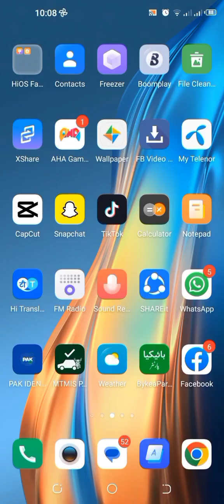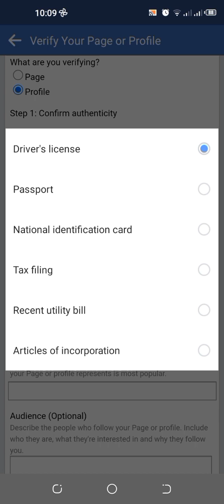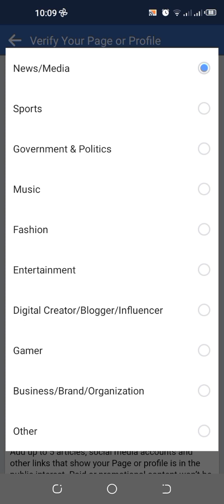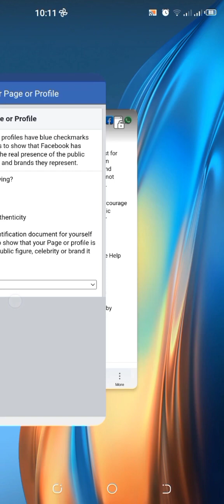facebook profile page verification kaise kare👈😱😱👈